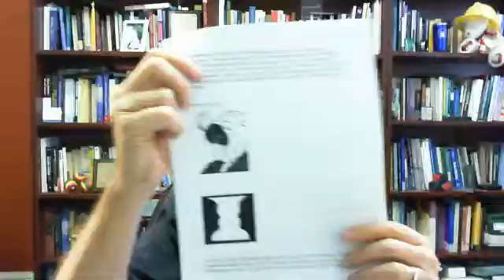SOCI 6315 Qualitative Methods Fall 2014 Chapters 3 and 4 of Moustakas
SOCI 6315 Qualitative Methods Transcendental Phenomenological Methods Chapters 3 and 4 of Moustakas